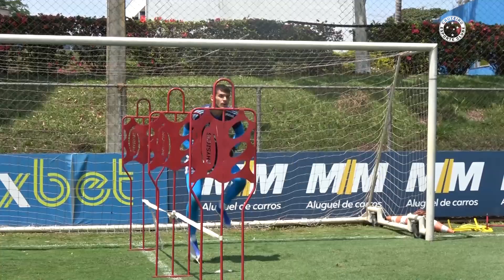🦊⚽ DIA NA TOCA | VOLTAMOS AOS TREINOS NESTA SEXTA-FEIRA. CONFIRA COMO FOI!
[21/10/2022] Depois de 2 dias sem atividades, a equipe retornou aos trabalhos nesta sexta-feira. A preparação para o jogo contra o Novorizontino já começou!

★ Imagens e edição: Marco Ferraz / Cruzeiro